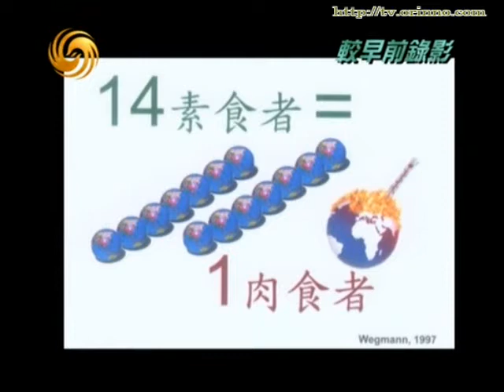锵锵三人行2009年03月30日--01新写食主义 肉食还是素食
嘉宾:周永杉 孟广美
简介:素食主义是一种饮食的文化，实践这种饮食文化的人称为素食主义者，这些人不食用来自动物身上各部分所制成的食物，包括动物油、动物胶。世界各国或不同文化下的素食主义有所不同，有些素食主义者可食用蜂蜜、奶类和蛋类，有些则否。素食，表现出了回归自然、回归健康和保护地球生态环境的返朴归真的文化理念。吃素，除了能获取天然纯净的均衡营养外，还能额外地体验到摆脱了都市的喧嚣和欲望的愉悦。在美国有1/10人口、英国有1/6人口已经或正在考虑成为素食者。悄然传播的素食文化，使得素食越来越成为一个全球时尚的标签。素食，已经成为一种全新的环保、健康生活方式。面对素食主义，传统 的肉食主义还会有市场吗？